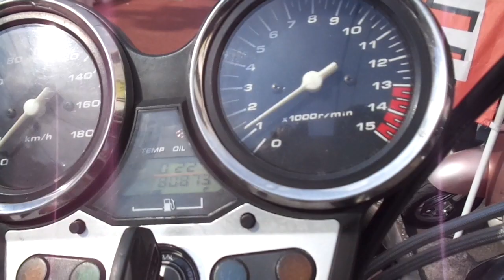CB400スーパーフォア スペック2 中古車 バイクショップ名:アットバイク